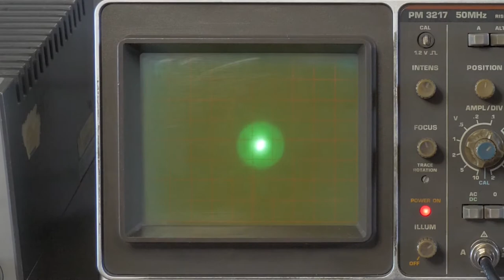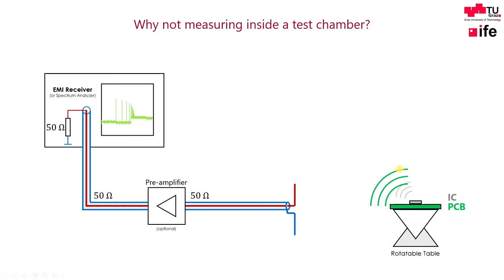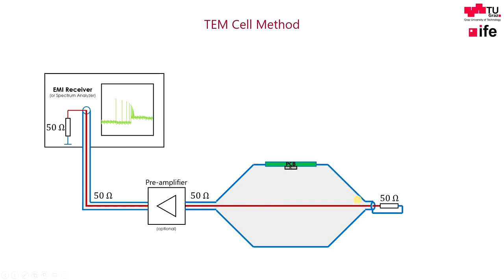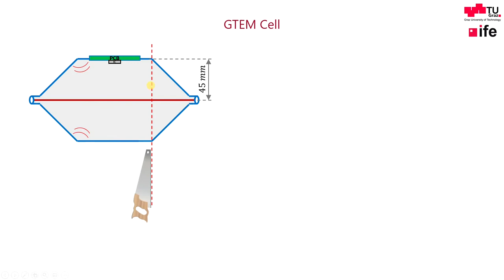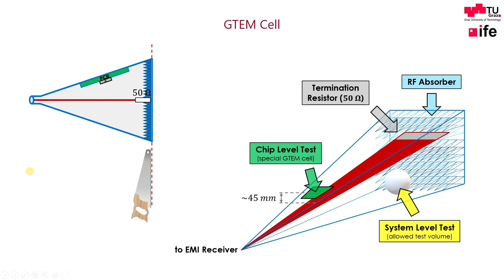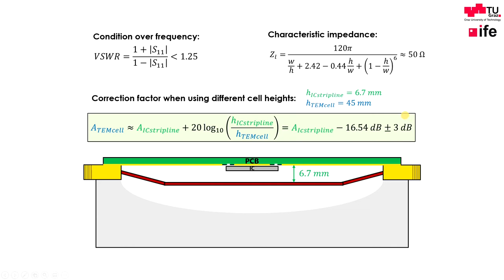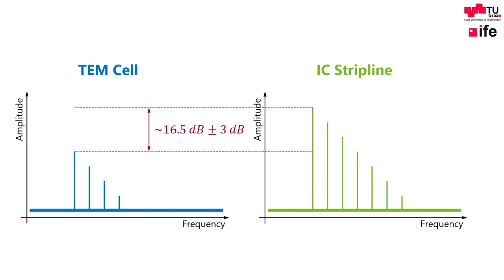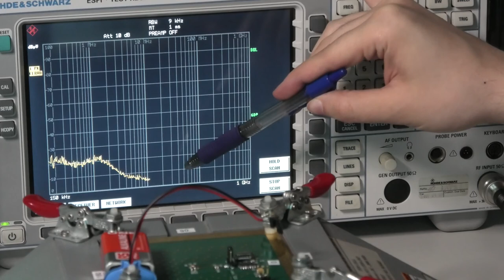Electromagnetic Emission Measurements of ICs - TEM Cell and IC Stripline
IC level tests to characterize electromagnetic emissions are presented in this video. TEM cell, GTEM cell and IC stripline method according to the IEC 61967 standard are explained. These measurement techniques are similar in design and operation. In the lab, a simple measurement with the TEM cell is demonstrated.

Tutor: Ko Odreitz

00:00 - Intro
01:05 - IEC 61967
01:52 - Test PCB
03:22 - TEM cell
06:39 - GTEM cell
08:56 - IC stripline
11:26 - Laboratory
13:48 - Measurement

Additional Links:
- Institute of Electronics / Institut für Elektronik: